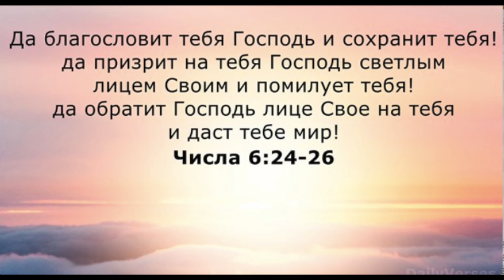Неемия 9:1 - 10:39. Лекция 10. «По страницам Библии», лекции д-ра богословия Вернона МакГи.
Прочитав Слово Божие, вы обязательно увидите, что вы - грешник. А поняв и признав это, вы захотите исповедаться.
Исповедаться в своих грехах - значит согласиться со Словом Божиим вместо того, чтобы придумывать оправдания и объяснения своим действиям. Исповедаться в своих грехах - значит прямо назвать грехом то, что мы делаем. Когда мы так поступим, Бог, "будучи верен и праведен", простит нам грехи наши. Вспомните, как в горнице Иисус омыл ноги Своим ученикам. То же самое Он делает и сегодня, сидя по правую руку от Бога - Он очищает нас.
Изучаемая книга Библии: НЕЕМИЯ .